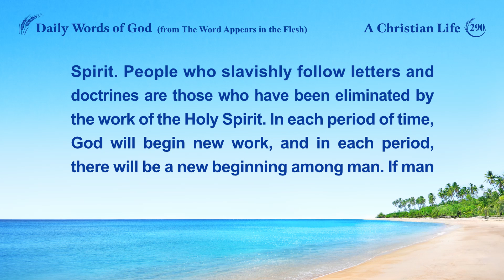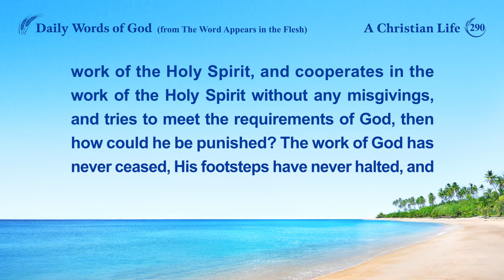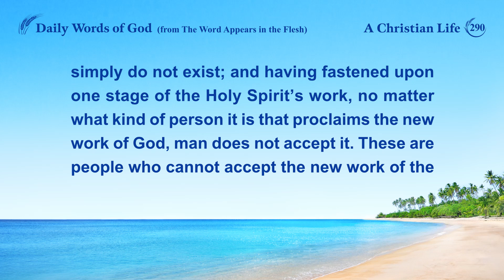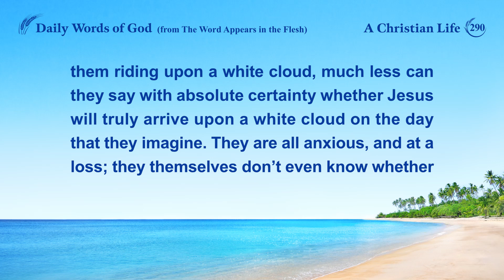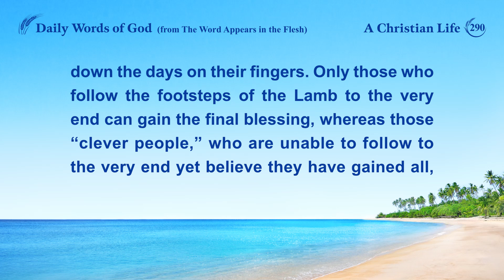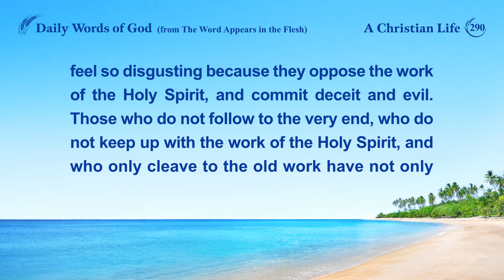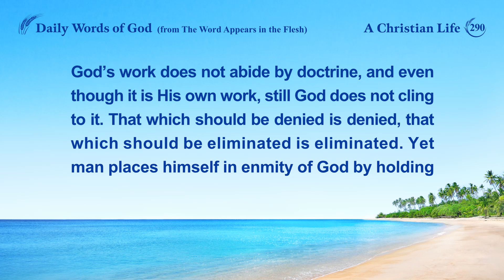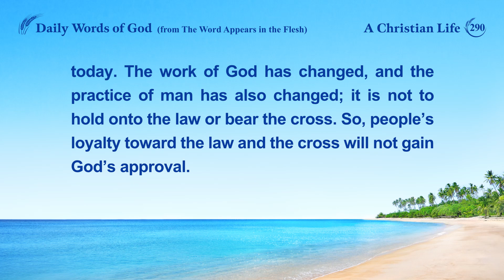Daily Words of God: Exposing Religious Notions | Excerpt 290